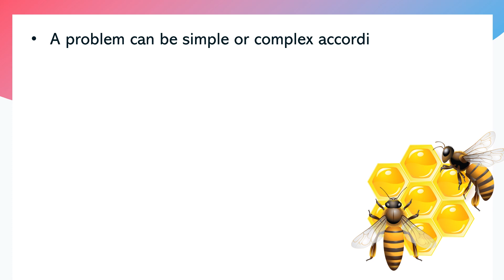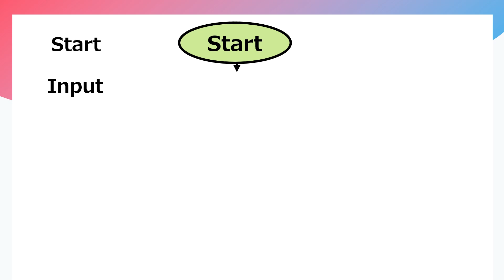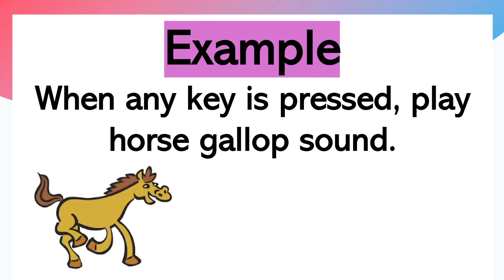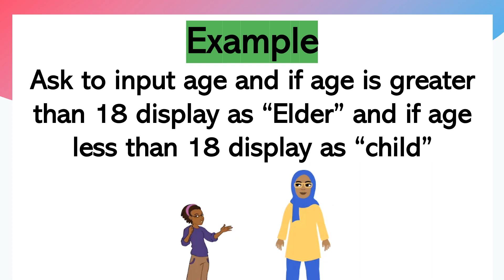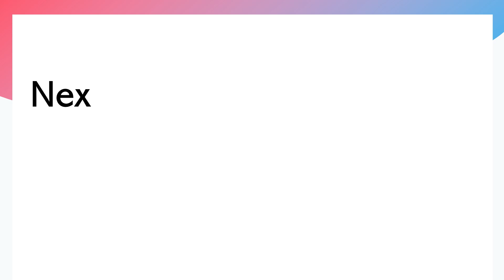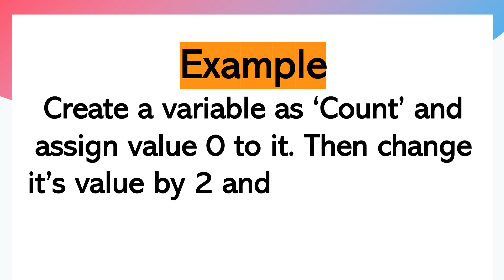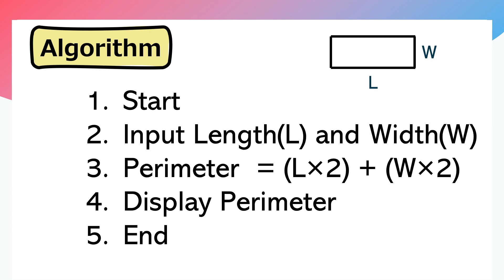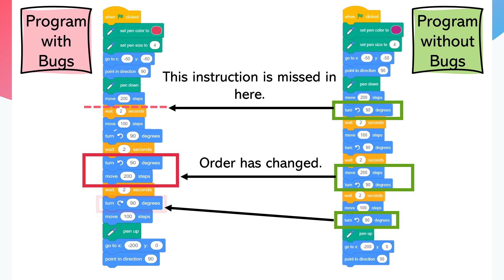Programme Development | Grade 7 - ICT -Lesson 5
This is very supportive for Grade 7 Students who are following Local Syllabus in Sri Lanka.

Topics Covered under this Lesson.
0:00 - Start.
0:19 - Decomposing the Problems.
1:37 - Example 1 - Decomposing the Problems.
3:07 - Example 2 - Decomposing the Problems.
5:00 - What are the advantages of decomposing a problem?
5:38 - Use Flowcharts to represent algorithms.
6:33 - Control Structures.
7:01 - Sequence Control Structure.
10:21 - Selection Control Structure.
12:37 - Repetition Control Structure.
18:58 - What is Scratch?
20:08 - Scratch Interface.
58:17 - Develop Scratch Programs with Sequence.
1:10:12 - Use of Variables.
1:15:39 - Assign values to a variable.
1:16:47 - Change values of variables.
1:19:15 - Build a Variable using Scratch.
1:22:54 - Develop Scratch Programs with variables.
1:43:05 - What is a Bug?
1:43:49 - How bugs occur?
1:44:29 - What is Debugging?
1:44:58 - How can we do debug?
1:45:37 - Example to compare bugs in two programs.

The video series arranged in the form of an animated short note related to all the lessons from the first lesson to the last lesson, brought to the children of Year 7 studying Information and Communication Technology in English medium for free.(තොරතුරු හා සන්නිවේදන තාක්ෂණය විෂය ඉංග්‍රීසි මාධ්‍යයෙන් හදාරණ 7 වසරේ ඉගෙනුම ලබන පුංචි දූ පුතුන්ට නොමිලේ ගෙන එනු ලබන පළමු පාඩමේ සිට අවසාන පාඩම දක්වා පාඩම් සියල්ලටම අදාළ සජීවිකරණය කරන ලද කෙටි සටහනක් ආකාරයෙන් සකසන ලද වීඩියෝ මාලාව.)

You can access the videos of Lessons 1 to 7 using the YouTube link at the front.(ඔබට 1 සිට 7 දක්වා ඇති පාඩම් වල ඉදිරියෙන් ඇති යූටියුබ් ලින්ක් එක භාවිතා කර වීඩියෝ වලට පිවිසිය හැක.)

If you have any problem or issues related to each of these lessons you can submit your problem in the comment section below each video.(මෙම එක් එක් පාඩම් වලට අදාළව යම් කිසි ගැටලුවක් හෝ ගැටලු ඇත්නම් සෑම වීඩියෝවක්ම පහලින් ඇති කමෙන්ට් පළ කිරීමට ඇති කොටසේ ඔබේ ගැටලුව ඉදිරිපත් කළ හැක.)